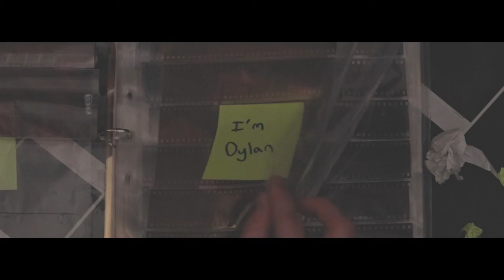Dylan Williams REEL 2022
Hey. the names' Dylan, I'm a videographer and photographer based in the New England area, here is my video reel. Wanna work?

Covey - ///